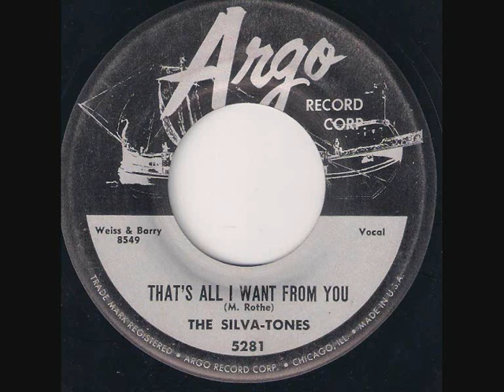CHI-WA-WA-(THAT'S ALL I WANT FROM YOU)-THE SILVA-TONES